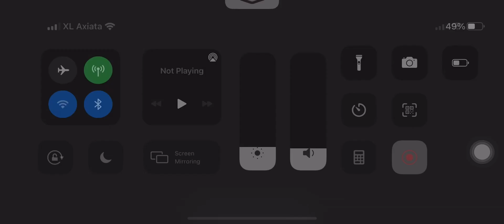FFbe WOTV - Auto Farm easy way with random team- Brutal difficulty The Agitator [EX 1]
FFbe WOTV